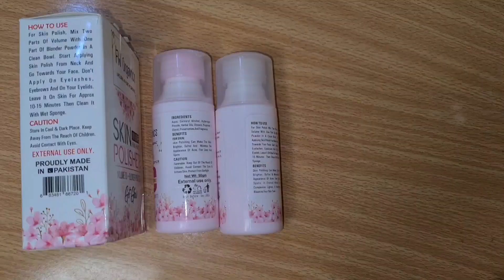Khala ky betay ka Walima Bhalwal mein - Bchy ni gaye Shaadi pr ~ Vlog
23rd March tk Sale lgi howi...Upto 50./. off hai g